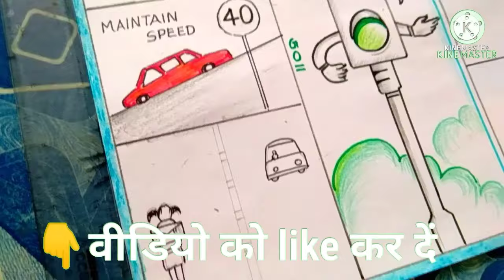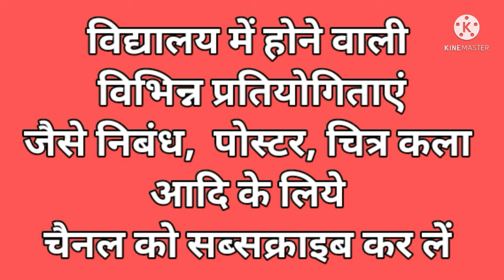सड़क सुरक्षा पर पोस्टर बनाना सीखें || किसी भी पोस्टर प्रतियोगिता के लिए चैनल को सब्सक्राइब कर लें